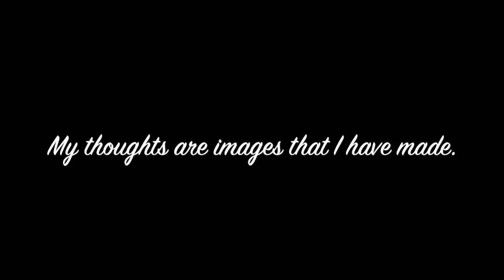ACIM Lesson 15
This video is about ACIM Lesson 15